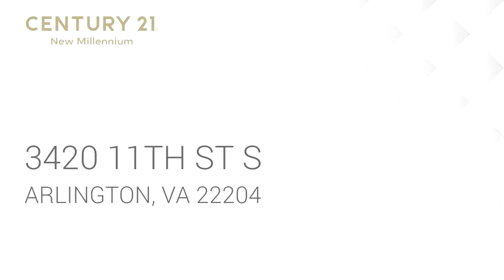Residential for sale - 3420 11TH ST S, ARLINGTON, VA 22204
Gorgeous Sought after 4 Year Young Quincy Model TH in the heart of S. Arlington/Penrose District. New carpet & paint. Over 2,500 SF of luxury finishes on 4 levels. The home features a large gourmet kitchen with upgraded counters, back-splash, wall oven, gas cook-top & more. Hardwood flooring through main level, walk out deck. Upper level includes large master bedroom with hardwood floors, custom closet storage, & oasis bath with dual vanities & vast seamless shower. Spare bedroom with custom closet shelving, full bathroom & separate laundry. Top level loft/3rd bedroom with full bath leading to the rooftop terrace with scenic views.  Lower level holds den with hardwood floors, 4th bedroom & full bathroom. Mudroom off Private patio and a 2 car garage with shelving. Accessibility & Walk-ability to experience the Arlington Lifestyle--restaurants, clubs, the gym. Truly a commuter's dream with close proximity to Pentagon, Crystal City, and Ballston. Don't miss out on this opportunity today!

Bedrooms: 4
Bathrooms: 4 full and 1 half
Square Feet: 2511
Price: $899,990

MLS ID: VAAR153000